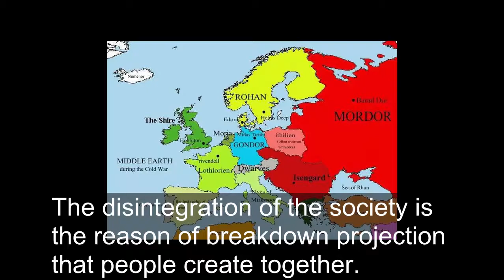Trump wroks for Satan. Look what he want to say !!!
Introduction to NWO by Donald Trump. The most important sentence of the conversation with an explanation and strange impro in the background.. Do you believe in demons?
trump is a great guy with good intention but problem is in the perception of system basis and we all need to understand more to develop to exist.
listen carefully and concentrate on these sentence.. that peoples fault and them lack of knowledge and right develop.